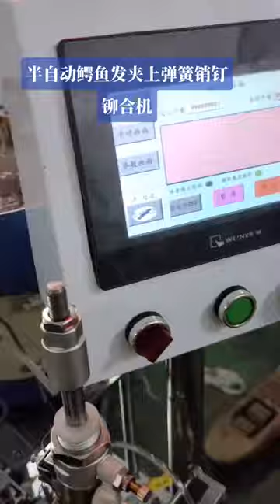Hair clip spring attaching riveting machine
We are experienced manufactuer and exporter of packaging machines, printing machines, assembly machines, mask machines and more.
Steven Phang (sales manager)
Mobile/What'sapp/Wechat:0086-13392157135